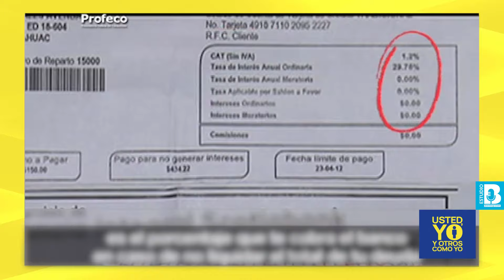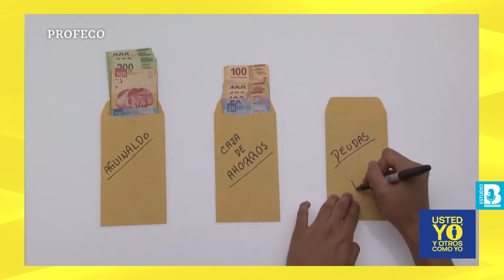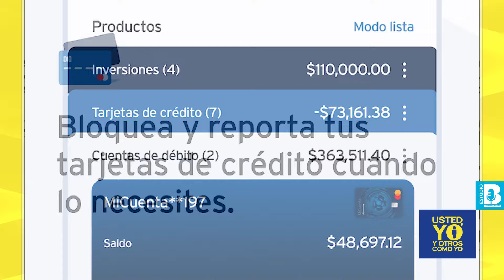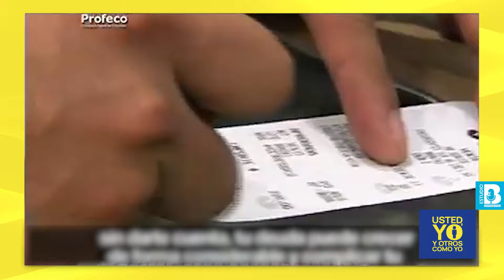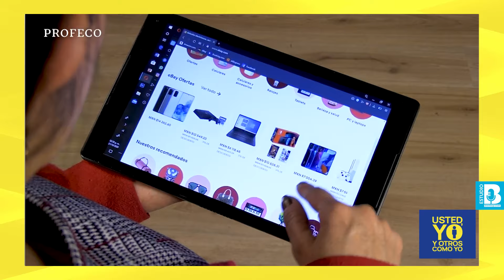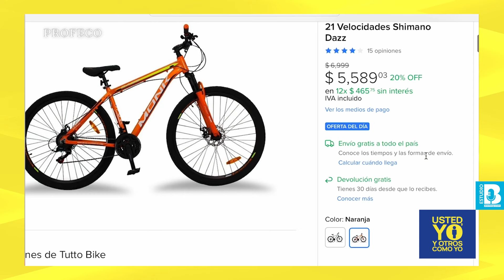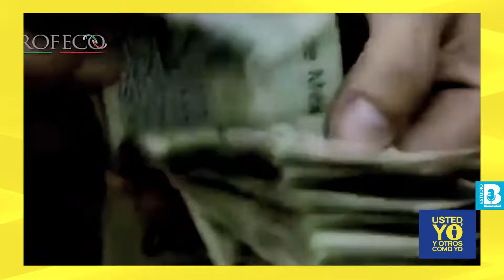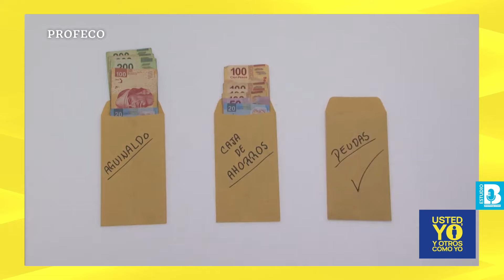UstedYoYOtrosComoYo ¬ El ABC de las tarjetas bancarias: ¿Es mejor la de crédito o débito?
Juan Luis Órdaz, Director de educación financiera de Citibanamex, nos explica qué tarjeta es mejor, si una de débito o crédito, para no caer en fraudes o endeudarnos…